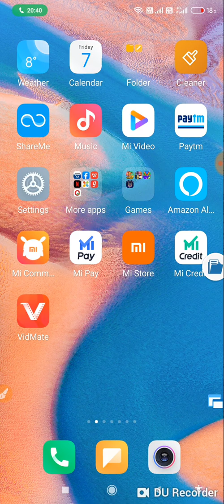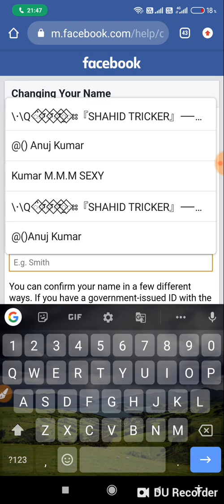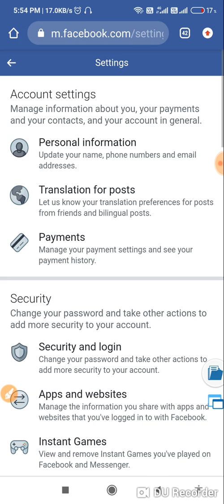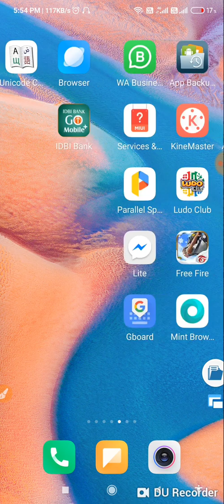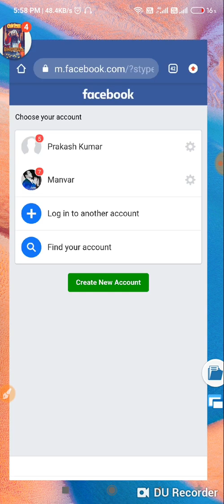How To Send Facebook Id On Update Name 2020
Hello guys its shahid 💙

VIDEO LAST TAK JARUR DEKHNA( BINA SKIP KIYE)